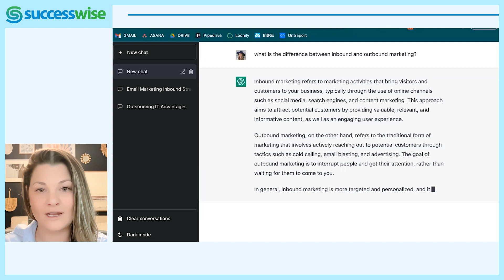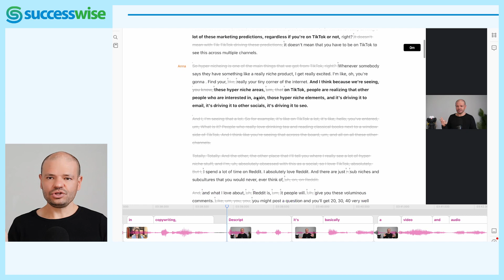Marketing Predictions 2023: How to Use ChatGPT for Marketing and the Power of Personal Brands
Stay ahead of the marketing game in 2023 with Allan Dib and Anna Kloth's top predictions. Discover the secrets to using AI in marketing, boosting your personal brand, mastering segmentation and personalization for maximum impact, telling captivating stories for increased visibility, and tapping into hyper niches. Enhance your marketing skills now with this must-watch video.

0:00 Top five marketing predictions for 2023
0:08 Do need to niche?
1:33 Segmentation and personalization to amplify your marketing
2:38 AI for marketing: will AI take my job?
5:03 How to use storytelling for visibility
5:56 The power of personal brands in 2023

Grab a free copy of The 1-Page Marketing Plan book

▶︎ Who is Allan Dib?

Allan is a serial entrepreneur, rebellious marketer, technology expert, and #1 bestselling author of The 1-Page Marketing Plan.

▶︎ What is the 1PMP?

The 1-Page Marketing Plan is a breakthrough that makes creating a marketing plan simple and fast. In literally a single page, you’ll be able to map out your own sophisticated marketing plan and go from zero to marketing hero.